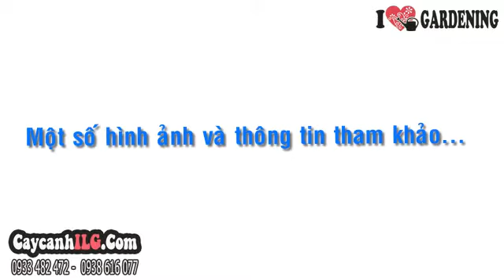Cây Quất Trồng Chậu Đẹp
Cây Quất

Cây tắc hay cây quất có tên khoa học: Citrus japonica ’Japonica’. Cây tắc Hà Nội trồng chậu trang trí nội thất, trang trí sân nhà trong các ngày tết với ý nghĩa mang sung túc đến với gia chủ.

Tất cả thông tin, cách chăm sóc và giá Cây Quất tại